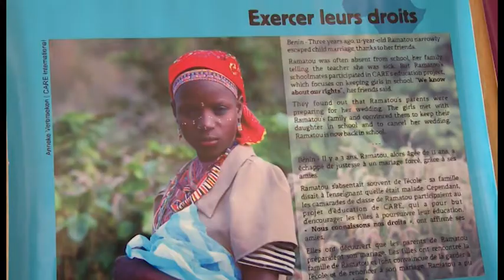Journée internationale de l'enfant africain: Conférence débat sur le mariage forcé